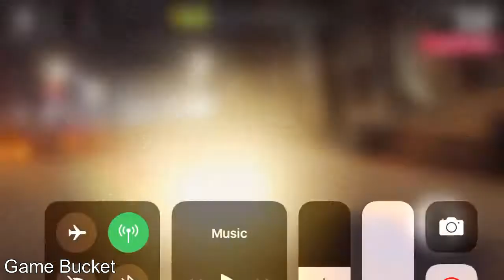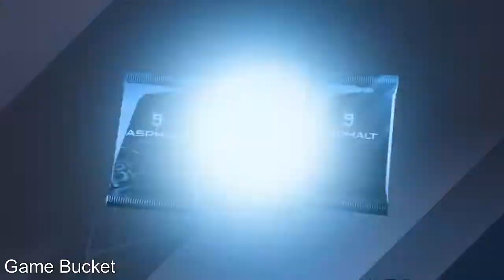Asphalt 9 LEGENDS New CLASS D Cup Gameplay